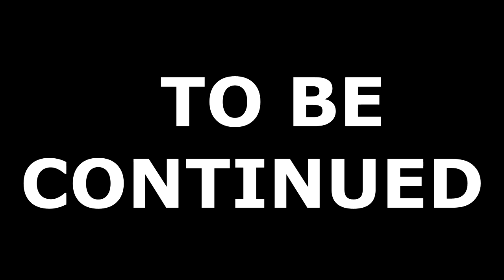THE MAKERS OF MODERN WARFARE 2019 CALLED ME TODAY!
and no Thunder didnt say anything .

Its sad that i have to put this in the Description.

EXMGEAUTH2315